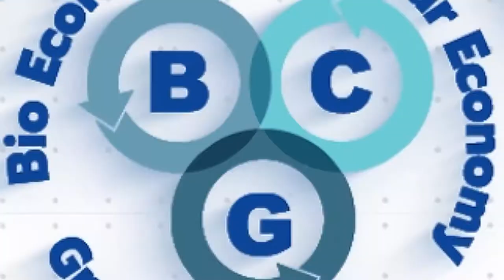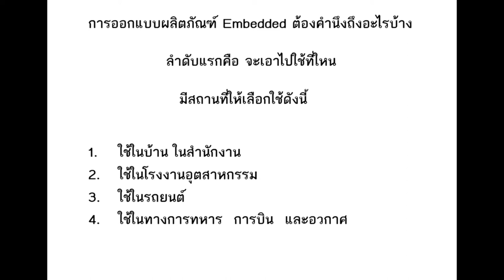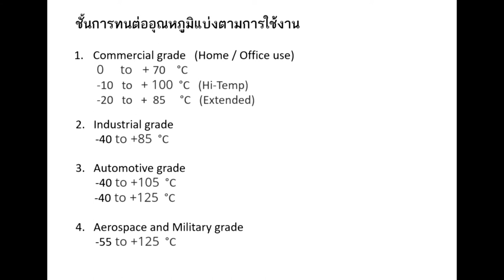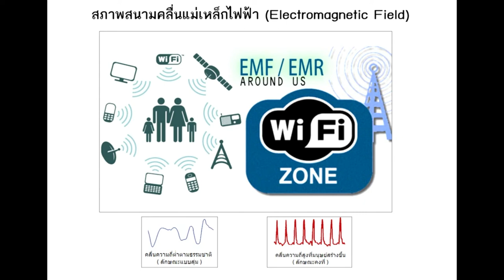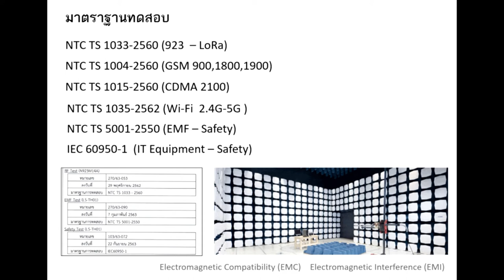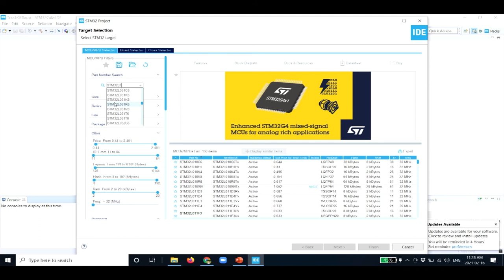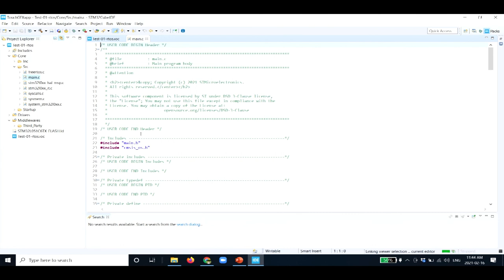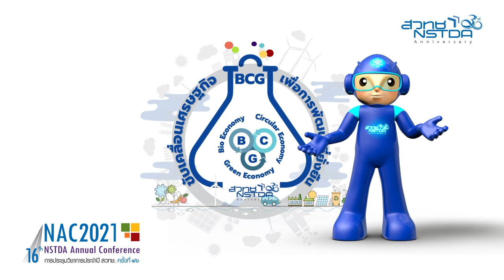ติดอาวุธ Embedded System Design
เรียนรู้ Embedded System Design & Programing for industrial และมาตรฐานการทดสอบสำหรับ Embedded พร้อมแจกบอร์ด Blue Pill สำหรับผู้ที่สนใจ โดย คุณจิรเดช อ่อนชุม กรรมการบริษัท โนวา กรีน เพาเวอร์ ซิสเท็ม จำกัด